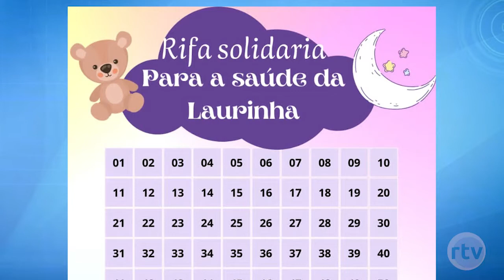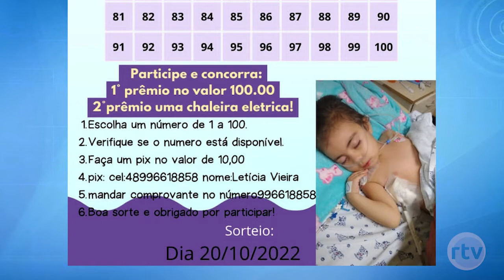Mais uma vitória. Laurinha ja fez a cirurgia e esta bem